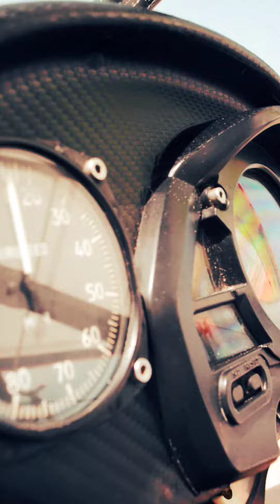vôos no litoral do Paraná.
ShangriLa (Pontal do Paraná)
conheça nosso litoral paranaense do ângulo mais privilegiado.